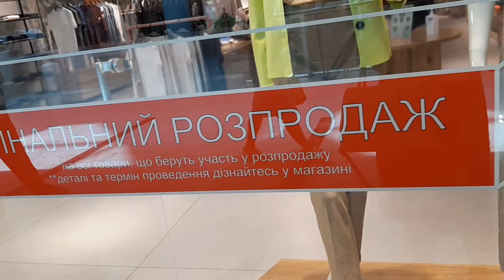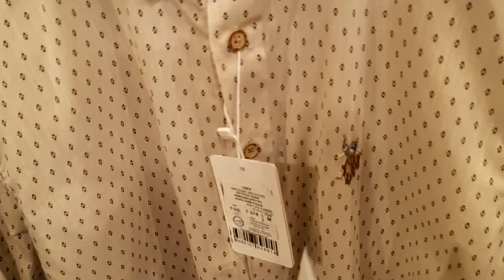OASIS🌹 FALCONERI🌹 U.S. POLO A.S.S.N🛍КЛАССНАЯ КОЛЛЕКЦИЯ в РЕАЛЬНОМ МАГАЗИНЕ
Посмотрим остатки коллекции а закрывающихся  магазинах. Приглашаю Вас)